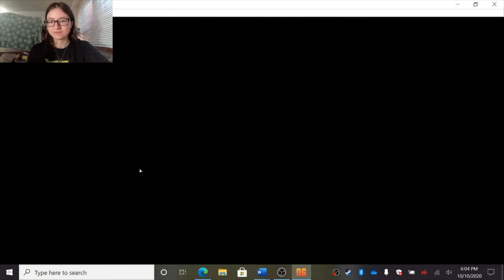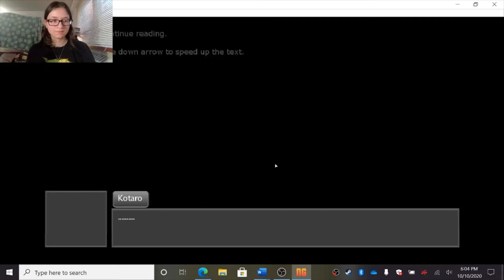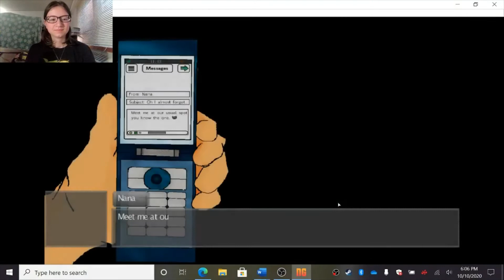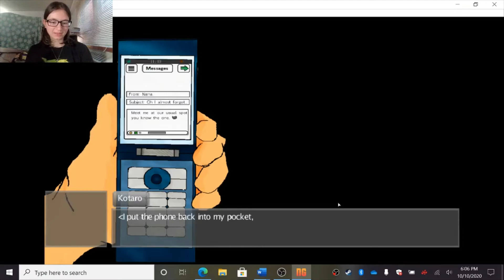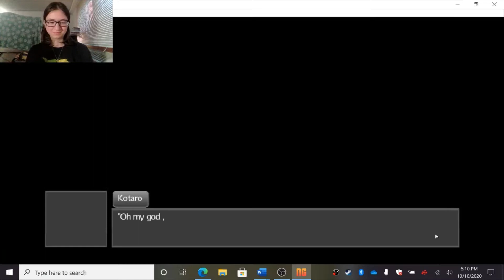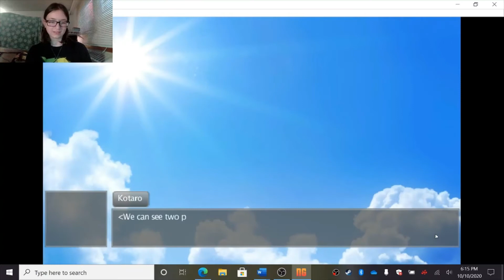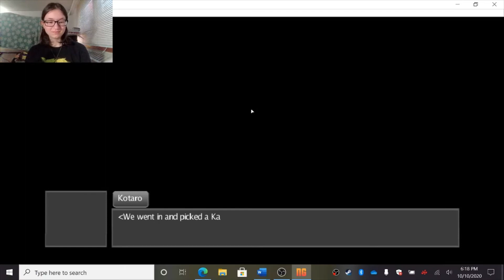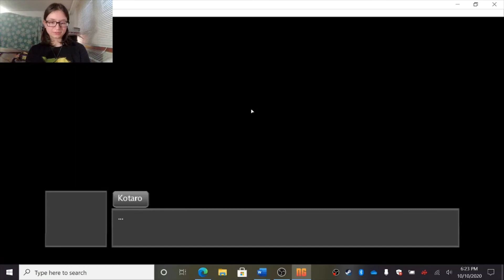Virtue's Last Reward Meets Doubt/Judge! - Remember Death Episode 1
Remember Death is a Newgrounds visual novel that is inspired by Zero Escape and Yoshiki Tonogai's manga series. I played it once a few years ago and am now revisiting it out of interest!

Here's the link if you want to experience the game yourself! I have no idea what I'm doing though so the link might not work. Apologies if that's the case.